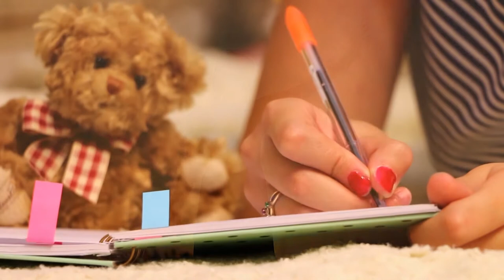Giuseppe Gambino Videoclip l'Invisibile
Videoclip Ufficiale "l'Invisibile" cantata da Virginia
Testo e Musica dell'autore Giuseppe Gambino

Autore e Compositore di Brani
per info contattatemi al numero 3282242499